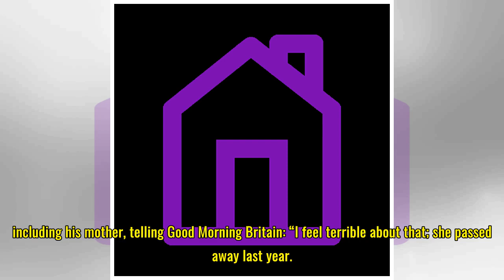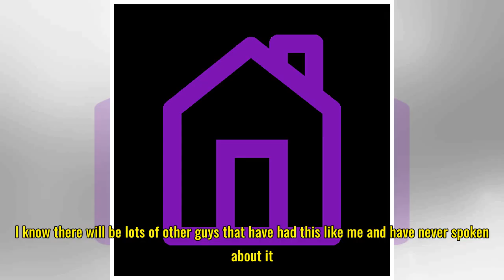John Partridge finally opens up about cancer diagnosis ahead of charity strip